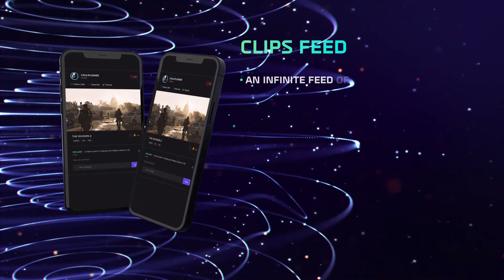Introducing The GAME CHANGING Platform For Games & Content Creators!